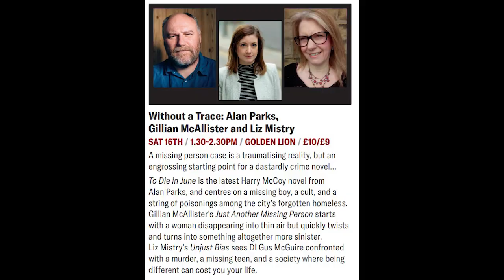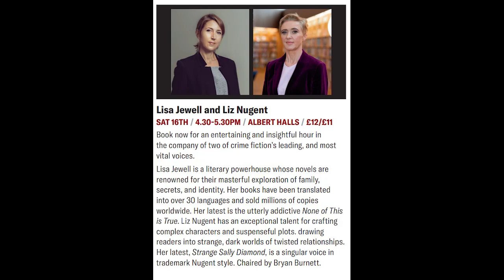Bloody Scotland Book Club Recommends - festival edition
In between our quarterly book clubs, we like to bring you a Bloody Scotland recommends video, full of reading suggestions to keep you turning the pages. This time around our video feature authors on our 2023 programme who have previously featured in our Book Club… We hope you enjoy!